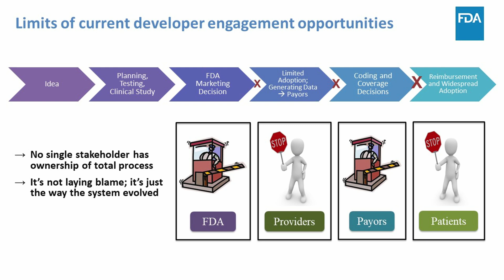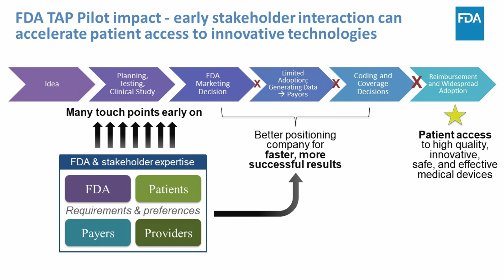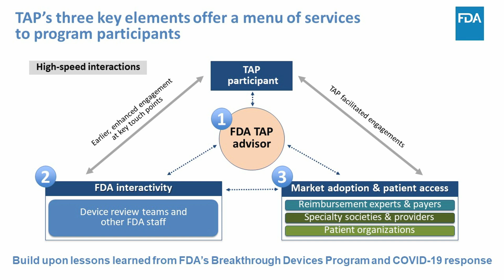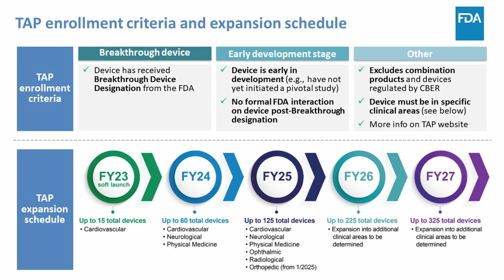Total Product Lifecycle Advisory Program (TAP) Engagement with Device Developers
In this lecture, Dr. Jeff Shuren, former Director of FDA’s Center for Devices and Radiological Health, explains how TAP is intended to help spur rapid development and more widespread patient access to safe, effective, high quality medical devices of public health importance. The TAP Pilot, launched in January 2023, offers the opportunity for device developers to be connected with key patient groups, provider groups and payers, so that they can develop the best strategy for how to get from concept to commercialization as efficiently as possible.